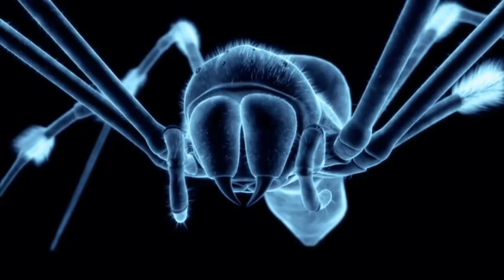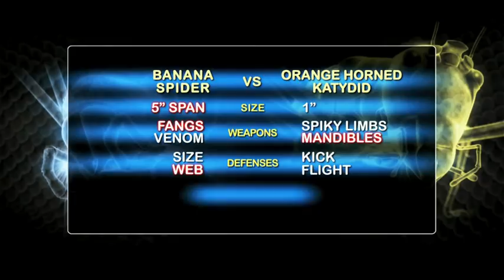Banana Spider vs Orange Horned Katydid | MONSTER BUG WARS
Banana Spider clashes with an Orange Horned Katydid, it's a battle to die for.